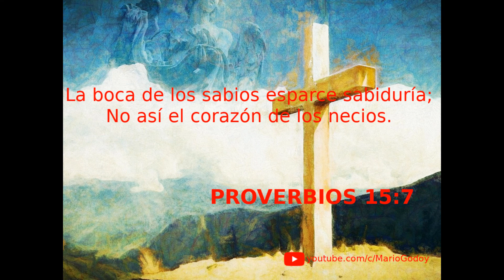Proverbios 15:7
La boca de los sabios esparce sabiduría; No así el corazón de los necios.